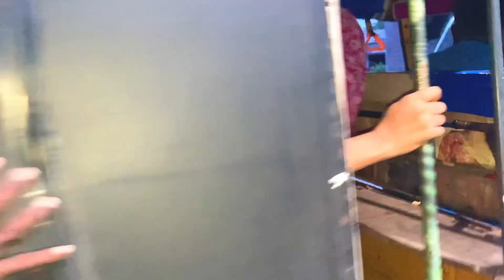మా ప్రయాణం || చిన్న అక్క Hyderabad వెళ్ళిపోతుంది Sendoff Journey || Mini Vlog 😔